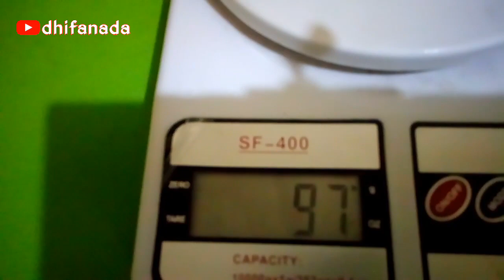Perbedaan 100 gram dengan 100 ml pada bibit parfum